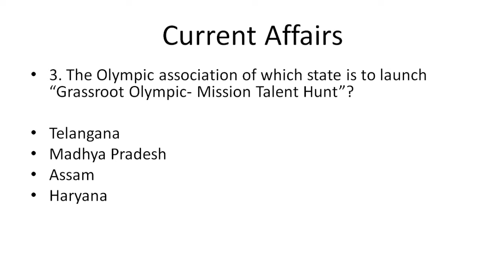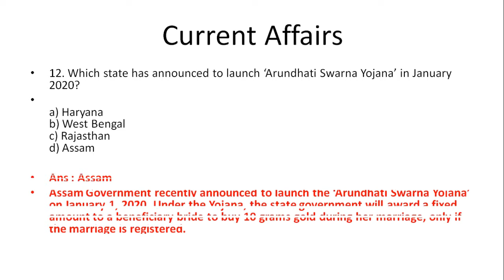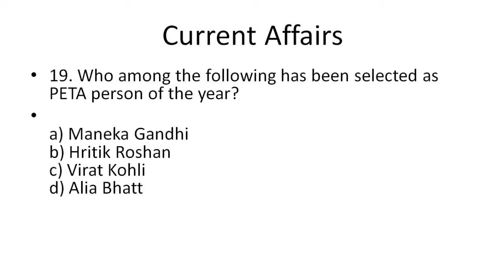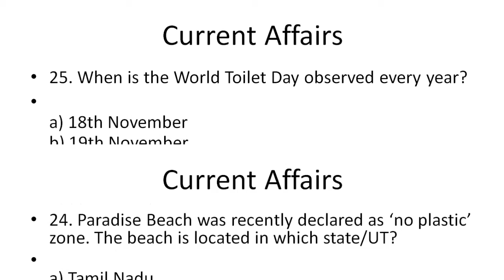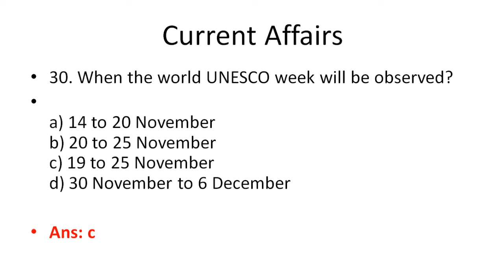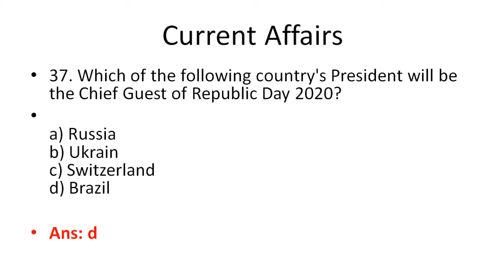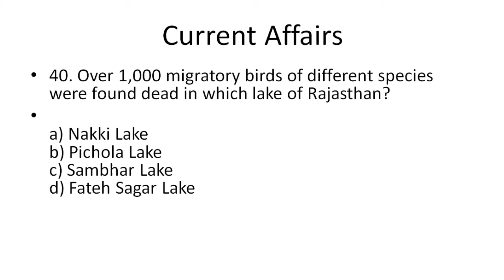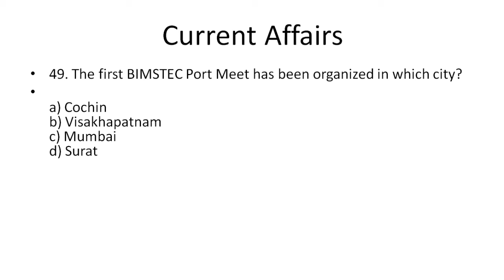Current Affairs for All Govt. Exams | November 2019 | Part- 1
Current affairs : November 2019: Part- 1

Current affairs for all Govt. Exams.